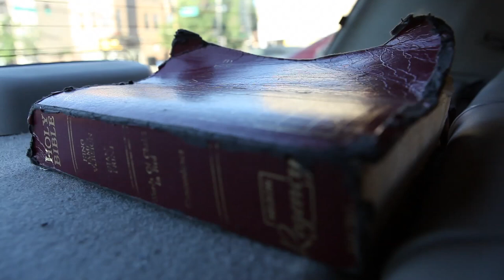The Grid - Shine On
The Rev. Henry Isaac has tested his faith as a journeyman window washer since 1974, and shared his faith as a preacher since 1994. He currently washes for Shine On Group and ministers to the congregations of Englewood's New Zion Grove MBC and Austin's Community Fellowship MBC.

This video is part of The Grid -- a series profiling Chicago businesses, subcultures and landscapes. These short, lyrical documentaries aspire to be art cinema, ethnographies, and experiments in form.

Director Nadav Kurtz is a filmmaker currently based in Beacon, NY, who has worked with the Chicago post-production firm Cutters since 2007. In summer 2011, Nadav produced two documentaries on Chicago window washers. The other, Paraíso, paraisofilm.com, won Best Documentary Short at the 2012 Tribeca Film Festival, played many other festivals and was shortlisted for an Academy Award.  Brian Ashby and Ben Kolak's directorial debut, Scrappers, scrappersmovie.com, won Best Documentary at the 2010 Chicago Underground Film Festival and made Roger Ebert's top 10 list of documentary films for that year.  Dan Truog is an editor at Barbary Post, San Francisco, barbarypost.com.  Graphic Designer Akemi Hong is Senior Designer at JB Chicago, and an instructor at the School of the Art Institute of Chicago. Assistant designer Shabaka Verna is a recent graduate of Benito Juarez Community Academy High School planning to begin college in autumn 2013.

The Grid is funded in part by the Chicago Instructional Technology Foundation Digital Media Production Fund.